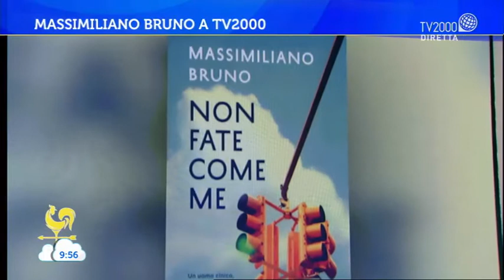Massimiliano Bruno a TV2000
Massimiliano Bruno, regista e sceneggiatore, si racconta a Bel tempo si spera